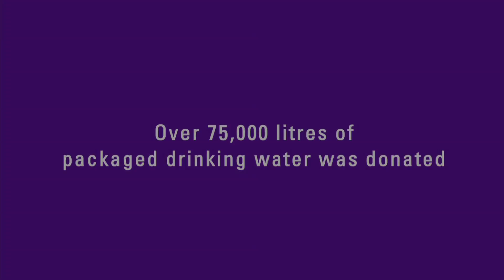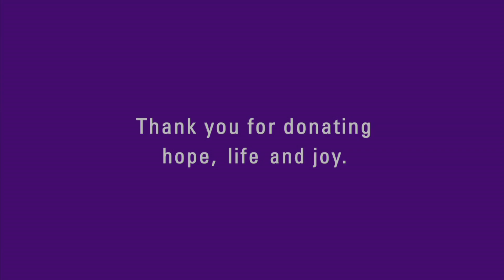Thank you Mumbai for showing you care!_small version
See how over 75000 litres of donated packaged drinking water was delivered by FedEx ground delivery vehicles to 13 drought affected villages of Nashik district : Ambepada, Suktale, Tapupada, Mastmani, Kachurpada, Pilukpada, Dabhadmal, Rongane, Bijurpada, Chikadi, Saalbhoye, Pigarbari, Mankhed.